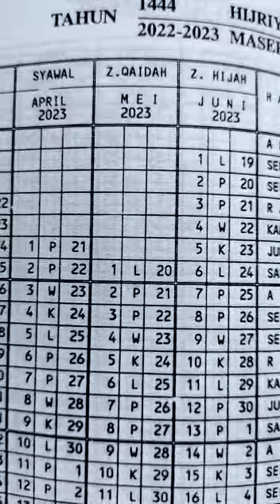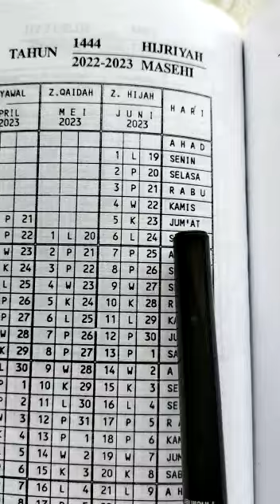Ramalannya tidak meleset hingga 150 tahun